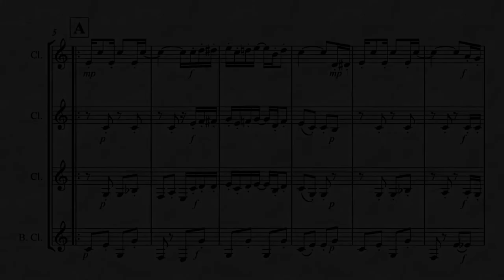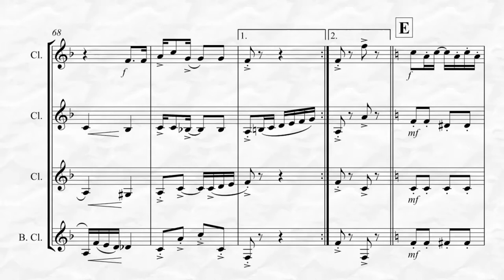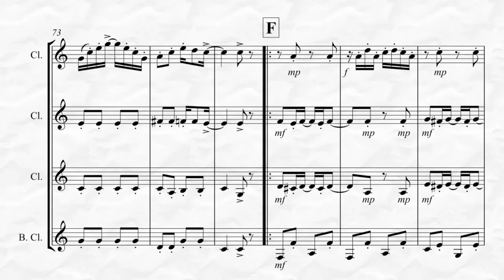The Entertainer (for Clarinet Quartet)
“The Entertainer”, transcribed here for Clarinet Quartet by Kenneth Abeling, is perhaps Scott Joplin's most popular rags. Audiences may recognize this melody from the Academy Award winning movie "The Sting".  Playing time: 3:30 To listen, view in its entirety and purchase please go